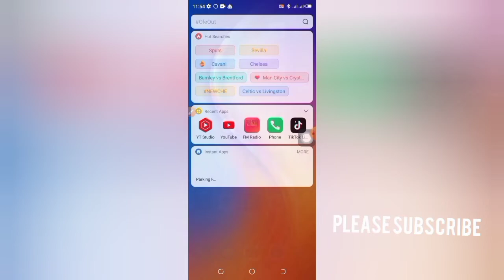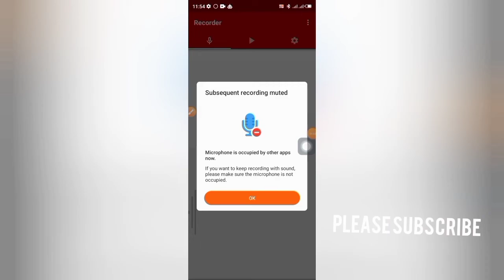yadda zakayi record din muryarka Kamar a studio